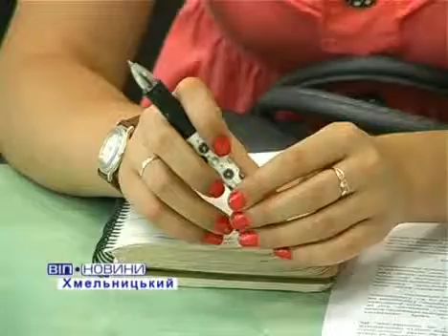КОД Хмельницький.mp4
У хмельницькому створений комітет опору диктатурі